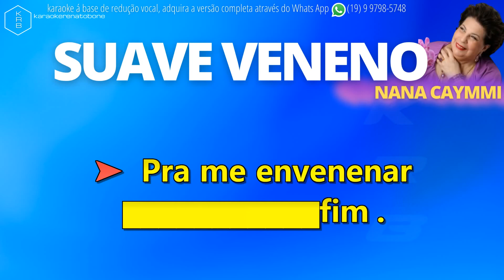SUAVE VENENO - NANA CAYMMI - PLAYBACK DEMONSTRAÇÃO